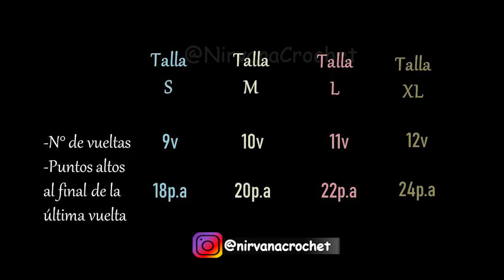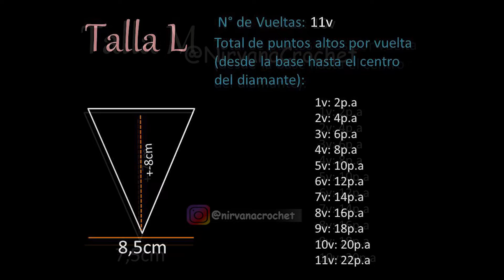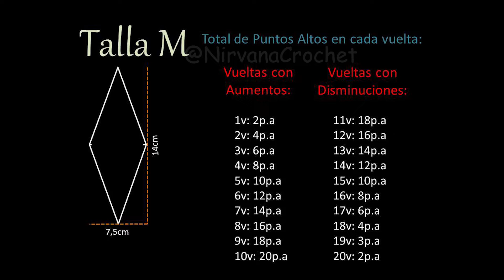Top Crochet Paso a Paso | Estilo Cohachella | Nirvana Crochet 🔴👈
Top Crochet Paso a Paso | Nirvana Crochet Estilo Cohachella🔴

Hola Chic@s, en este nuevo tutorial les enseño el paso a paso para tejer a crochet este top con detalle de Flecos…Espero les guste 😍

Los materiales a necesitar son:
- 100gr de hilo
- Gancho crochet medio nro inferior al recomendado por el hilo
- 2 separadores
- Aguja lanera
- Cinta métrica

Conocimiento para realizar este TOP:
- Cadenas
- Punto deslizado
- Medio Punto Alto
- Punto Bajo
- Punto Alto

Por si no sabes y quieres aprender a tejer aquí te dejo mi curso de CROCHET FACIL en el que solo con unos pocos pasos ya podrás tejer este hermoso top:

Curso Completo: CROCHET FÁCIL

Esta atenta ya que próximamente subiré nuevos tutoriales